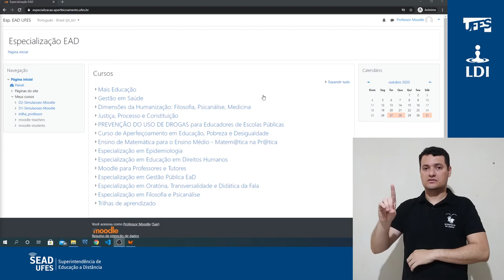Solicitar acesso a cursos (disciplinas) (LDI/Sead/Ufes) [LIBRAS]